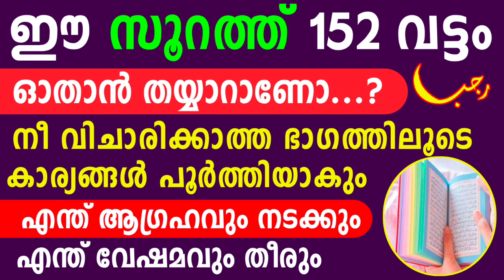ഈ സൂറത്ത് 152 വട്ടം ഓതിയാൽ...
🎤ജീവിതം രക്ഷപ്പെടാൻ
🎤സാമ്പത്തിക ഉയർച്ച ലഭിക്കാൻ
🎤ടെൻഷൻ നീങ്ങാൻ
🎤ദാമ്പത്യം സന്തോഷമാകാൻ
🎤മക്കൾ ഉണ്ടാകാൻ